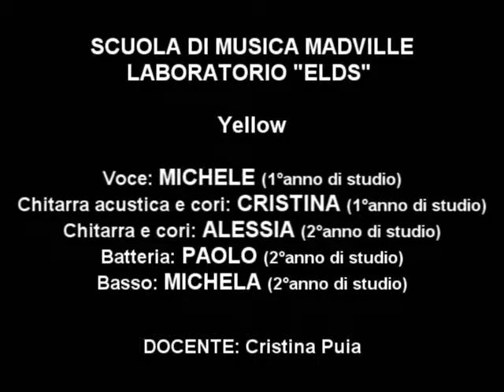MADVILLE - Laboratorio "ELDS" - Yellow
Laboratorio ELDS della scuola di musica Madville, diretto da Cristina Puia: Michele (1°anno canto), Cristina (1°anno di canto), Alessia (2°anno chitarra e canto), Paolo (2°anno batteria), Michela ("°anno basso)